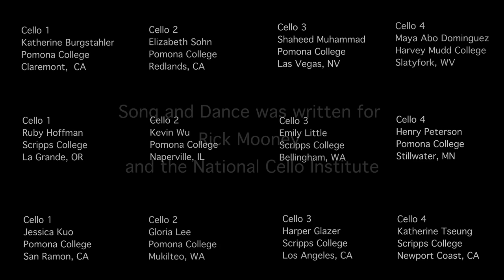Tom Flaherty: "Elegy." 5C Cello Choir, Maggie Parkins, director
“Elegy” from “Song and Dance.”   Pomona College’s wonderful cello teacher Maggie Parkins recently recruited her far-flung socially distanced students to record this “Elegy.” It’s the first movement of a piece written for Rick Mooney and the National Cello Institute, called “Song and Dance.” Heartfelt hanks to Maggie and Jeff for coaching these fine students, pixels, and electrons.

"Elegy," like most such pieces, sings of grief, cherished memories, and resigned acceptance over the loss of a loved one. The ambiguities inherent in the octatonic scale reflect these shifting emotions.

The 5 C Cello Choir: Katherine Burgstahler, Ruby Hoffman, Jessica Kuo, Elizabeth Sohn, Kevin Wu, Gloria Lee, Shaheed Muhammad, Emily Little, Harper Glazer, Maya Abo Dominguez, Henry Peterson, Katherine Tseung